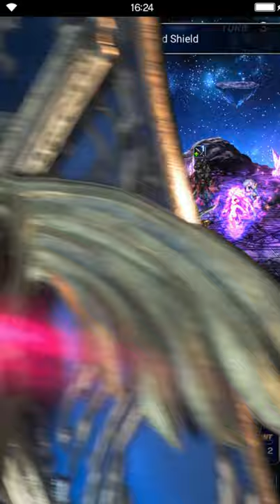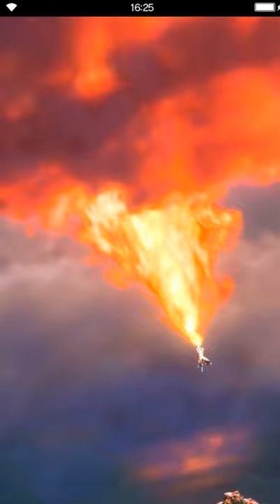Final Fantasy: Brave Exvius - Unit Intro - Sacred Shield Charlotte